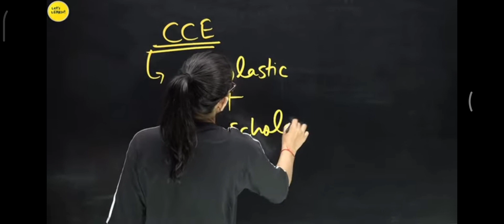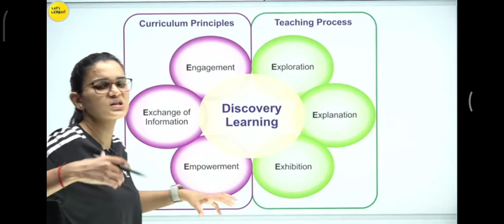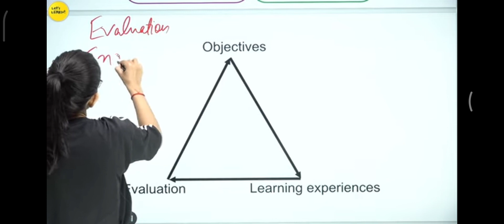KVS best practice question👌, with Concept 2023/By Himanshi Shingh/Miscellaneous question🔥.